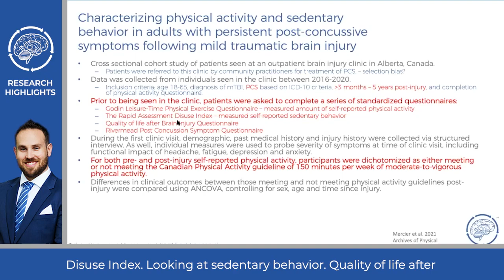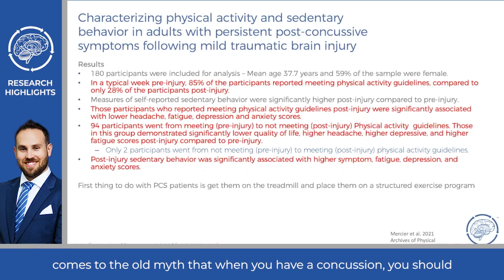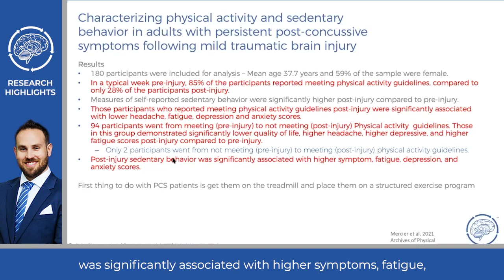Characterizing Physical Activity & Sedentary Behavior In Adults With persistent PCS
Characterizing physical activity and sedentary behavior in adults with persistent post-concussive symptoms following mild traumatic brain injury
(Mercier et.al. 2021; Archives of Physical Medicine and Rehabilitation)